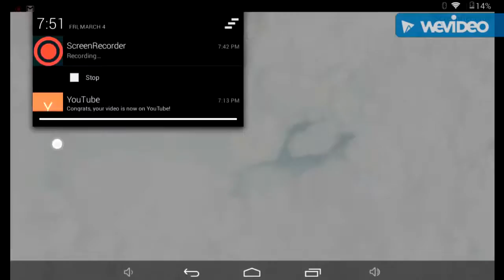BOOM BEACH EP 1 FROM SCRATCH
OK no voice though enjoy